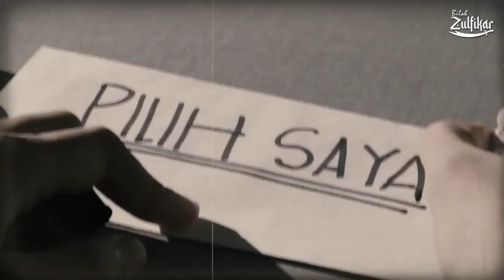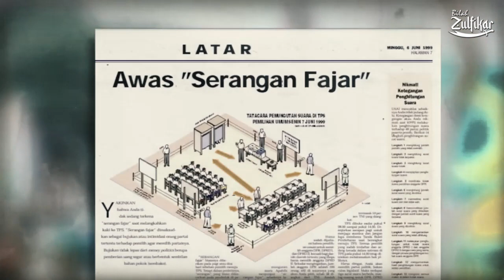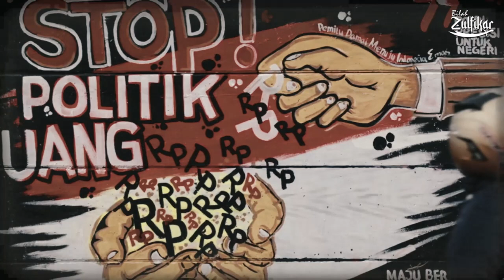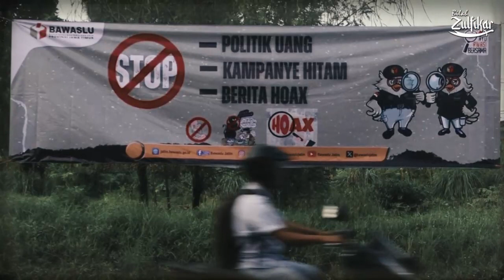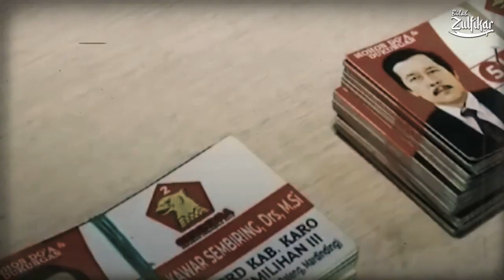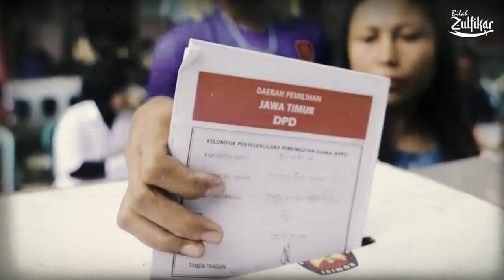TERLANJUR TERIMA UANG POLITIK? Begini Hukumnya Menurut Sudut Pandang Islam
Serangan fajar adalah istilah yang digunakan untuk merujuk pada praktik politik yang tidak etis di Indonesia, terutama dalam konteks pemilihan umum (pemilu). Ini melibatkan kampanye hitam, penyebaran berita palsu atau fitnah, intimidasi pemilih, dan tindakan-tindakan lain yang bertujuan untuk merusak reputasi lawan politik atau mempengaruhi hasil pemilu secara tidak adil. berikut bilah zulfikar akan membahas politik uang menurut pendapat beberapa ulama.